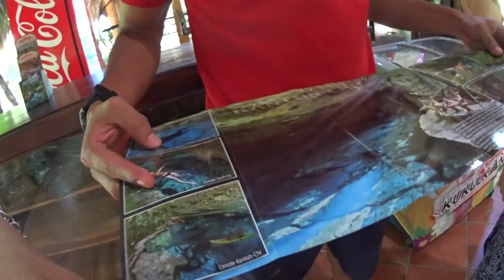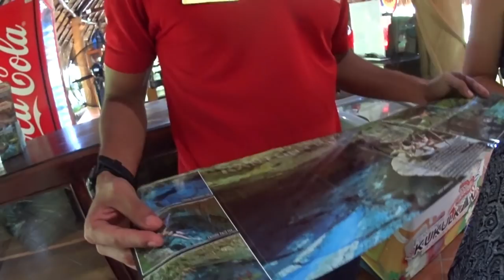Exploring Cenotes in the Mayan Riviera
Hey man, this ain't Nat Geo. I make do with the equipment I have, which doesn't do well in low light, plus I had my waterproof casing on, so sound is muffled. Still, I try and do my best. I hope you enjoy this fun, unique day I had with my friend, Brandi. Did I mention that I love Mexico? :)  There are so many cenotes in this region, it is impossible to visit them all during your time here. I still have only been to about 7. They are such a wonderful experience that you must have at least once in your lifetime. The water is cold, clear, clean, and if you are a certified diver, you can cave dive if you don't fear tight spaces underwater (which I do). One of the reasons divers come to this region specifically. MAGICAL.
(p.s. if you have any questions about traveling to this area, please let me know via the email below. I have been over a dozen times and can give you advice. I am passionate about it.)